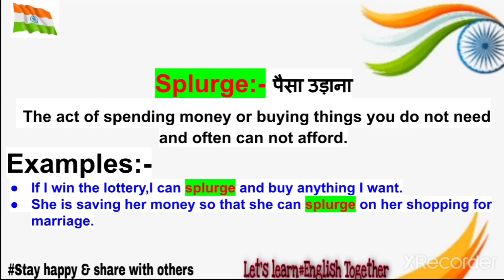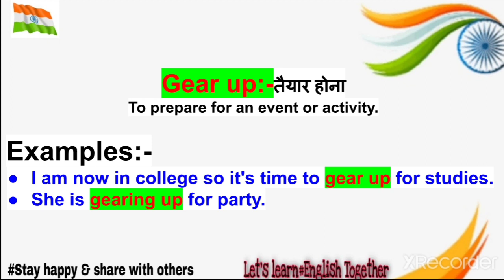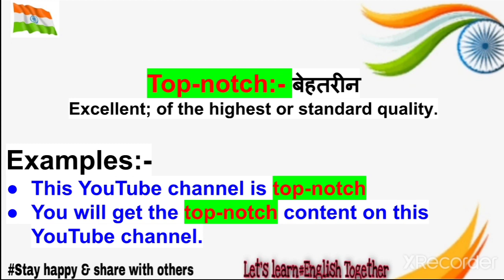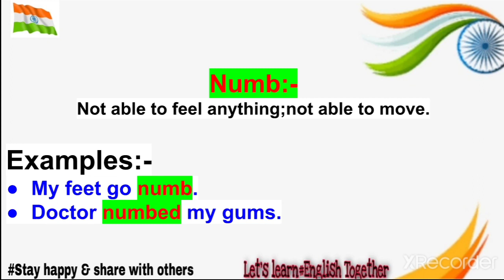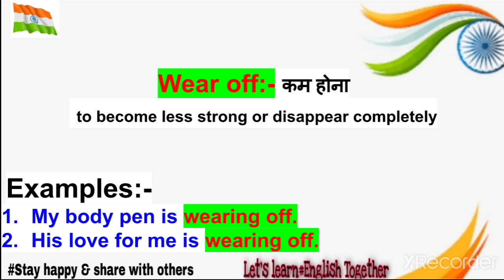Advance English Vocabularies || Hindi Explanation || Part -4 || Examples || By Indira Ma'am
Hello Everyone..!
My name is Indira and I've started Advance English Vocabularies for you. I hope you all will attend my Lecture daily basis and learn from comfort of your home.

New Words || Brief Explanation || Hindi - English Meaning || Proper Strategy || EXAMPLES ||

Thanks ❤️